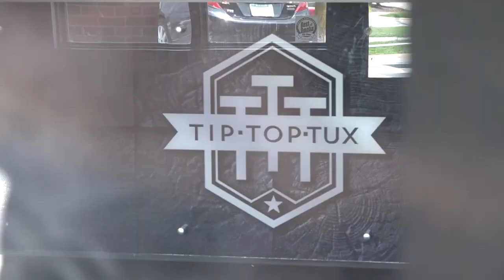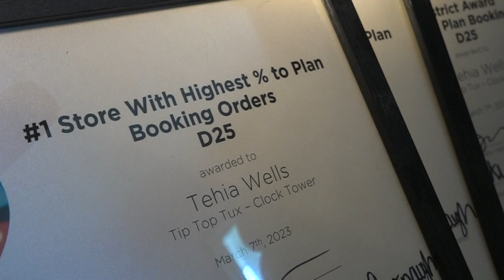Tip Top Tux manager shocked by sudden closing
Tip Top Tux's sudden closure has customers and employees alike wondering what to do next.